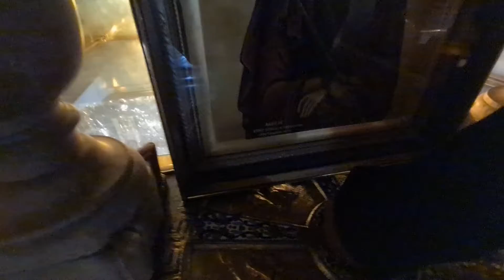Jerusalem -I lit candles for you at the Jesus' resurrection site (a month before Easter 2022)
Information about the Church of the Holy Sepulchre itself will be provided after this announcement.

Zahi Shaked

The Church of the Holy Sepulchre is one of the holiest and special sites in Christianity. Located in the Christian Quarter of the Old City of Jerusalem, the church is home to two of the holiest sites in Christianity – the site where Jesus was crucified, known as Calvary, and the tomb where Jesus was buried and then resurrected. Today, the tomb is enclosed by a shrine called the Aedicula. The final four Stations of the Cross, or Via Dolorosa, are also located inside the church.

The New Testament tells that Jesus was crucified at Golgotha, “the place of the skull”. This is commonly thought to be an area of stone quarries outside the city’s walls at the time. Around a decade after Jesus’s crucifixion, a third wall was built to enclose the area of his execution and burial within the city. This provides validation for the Holy Sepulchre’s location inside today’s Old City of Jerusalem.

After he had a vision of a cross in the sky in 312 AD, Constantine the Great converted to Christianity and sent his mother, Empress Helena, to Jerusalem in search of Jesus’s tomb. She found a relic of the cross near a tomb, leading her to believe she had found Calvary. In 326 AD, Constantine ordered a church built at the site. All the soil and debris over the centuries was removed from the cave, revealing a rock-cut tomb identified as the burial site of Jesus.

The Church now stands over the two holy sites. The great basilica or Martyrium encloses the traditional site of Calvary in one corner. Across the way the Anastasis (“Resurrection”) encloses the cave tomb of Jesus’s burial. The church was finally consecrated on September 13, 335 AD. The wooden doors of the church’s main entrance are still the original doors from 326 AD. This puts into perspective the ancient grandeur of this holy church.

Inside the church entrance, a stairway leads up to Calvary (Golgotha), the site of Jesus’ crucifixion and the most extravagantly decorated part of the church. The exit from this site is down another stairway that leads to the ambulatory.

Calvary is two chapels, one is Greek Orthodox and the other is Catholic. The Greek Orthodox chapel’s altar is over the rock of Calvary, also the 12th Station of the Cross. You can touch the rock through a special hole in the floor beneath the altar. Be ready to wait in line as this is one of the main reasons people visit the church. You can also see the rock through the protective glass on both sides of the altar. In between the Catholic and Greek altars, a statue of Mary marks the 13th Station of the Cross.

Inside the church’s entrance is the Stone of Anointing, believed to be where Jesus’s body was prepared for burial. The modern mosaic along the wall depicts the anointing of Jesus’s body. Lamps with candles and incense hang along with an ornate stand over the stone.

AEDICULE
The Crucifixion Altar Church of the Holy Sepulchre
The Aedicule is a small chapel housing the Holy Sepulchre. It has two rooms – one holds the Angel’s Stone, believed to be a fragment of the stone that sealed Jesus’s tomb, the other is the tomb of Jesus. After the 14th century, a marble plaque over the tomb now protects it from further damage caused by flocks of pilgrims.

The Roman Catholic, Eastern Orthodox, and Armenian Apostolic all have rightful access to the interior of the tomb, and all three hold Holy Mass there daily. Between May 2016 and March 2017, the Aedicule underwent painstaking restoration and repair after the structure to make the structure safe for visitors again.

Admission to the church is free and visitors of all religions are welcome. We highly recommend modest dress.